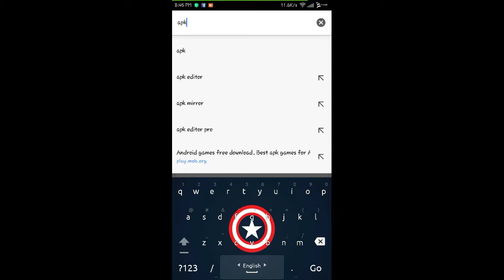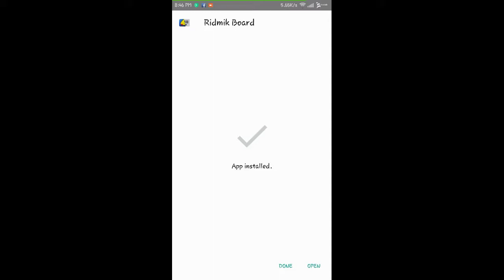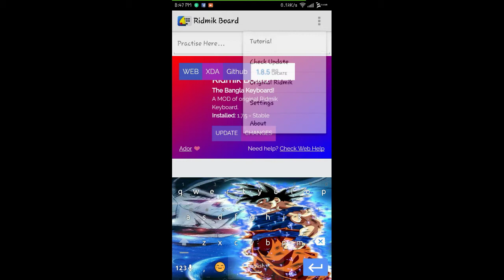How to Change Redmik keyboard BACKground Image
Go to google chrome and search For apk permission remover And select the first One.then download the 1.6mb file and install it.Then follow The video

If you enjoyed it Like and sub
peace